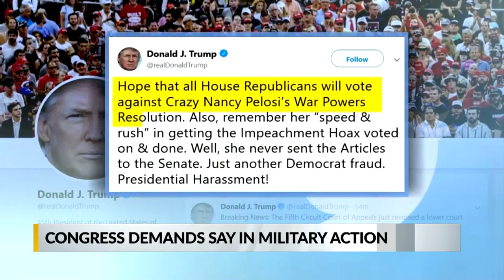Congress demands say in military action